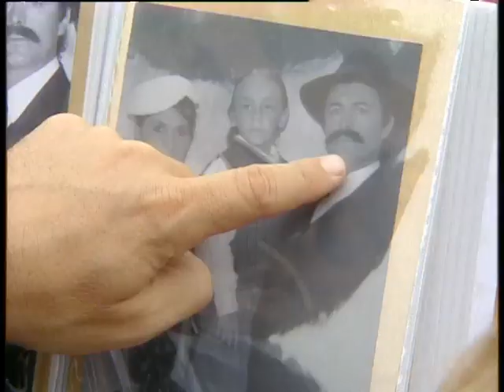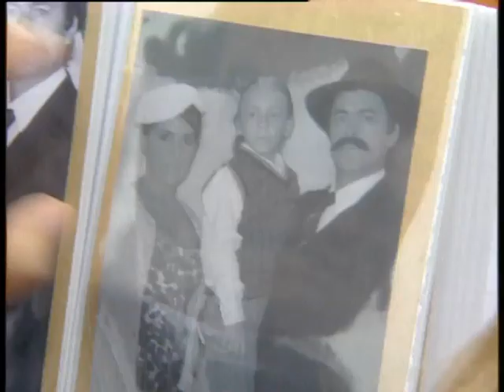Juanita la soltera capitulo 12, pasado en común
Tomás le muestra a Juanita las fotos de sus antepasados...Juanita la soltera, telenovela argentina protagonizada por Soledad Fandiño y Gabriel Corrado acompañados de un gran elenco.